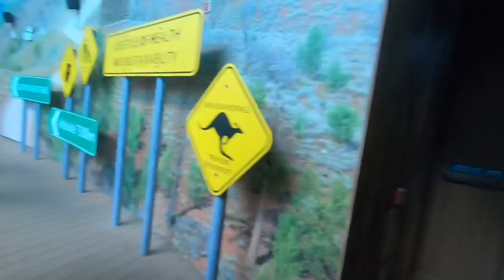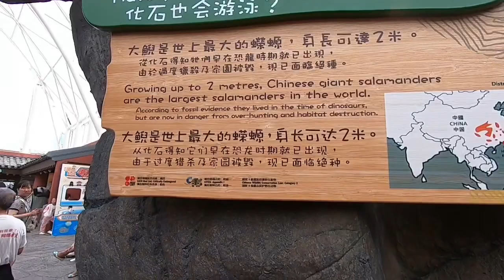Ocean Park Part 2